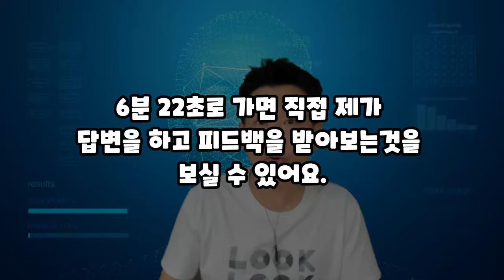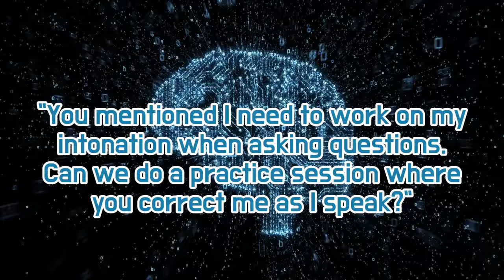IELTS 스피킹 완벽 대비법! ChatGPT Advanced Mode로 실시간 피드백 받기!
⏰ Timecodes ⏰
00:00 intro
02:11 ChatGPT가 직접 설명하는 IELTs 스피킹 스피킹 연습법
06:22 Advanced mode 로 직접 시연
13:46 마무리

📢"IELTS 스피킹 시험 준비, 어떻게 해야 할지 고민이신가요? 이번 영상에서는 ChatGPT의 Advanced Mode를 통해 실시간으로 스피킹 피드백을 받는 방법을 보여드립니다! 실제 시험과 유사한 환경에서 피드백을 즉시 받아 실력을 빠르게 향상시킬 수 있는 방법을 지금 확인하세요. 영어 실력뿐만 아니라 자신감을 키우는 팁도 함께 공유합니다!

✔️ 실전 같은 IELTS 스피킹 연습법
✔️ 발음과 유창성 개선 꿀팁
✔️ ChatGPT로 간편하게 준비하는 방법
✔️ Advanced Mode 시연으로 모의 시험처럼 체험!

 *100명이상의 미국인들을 직접 인터뷰하고, 미국인 Elliott와 공동제작 했어요.

📓 알라딘 shorturl.at/cghqC

📢BGM
✔️Track -